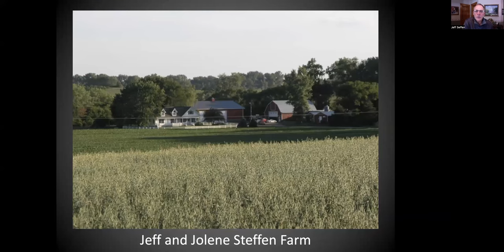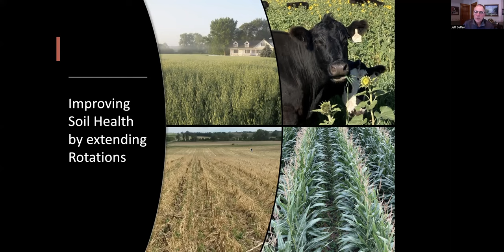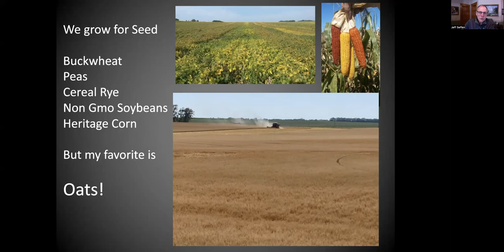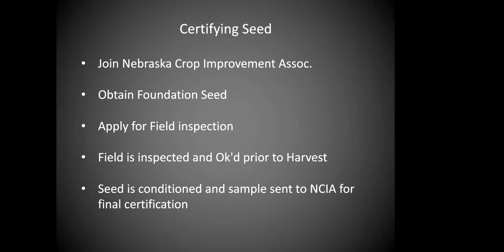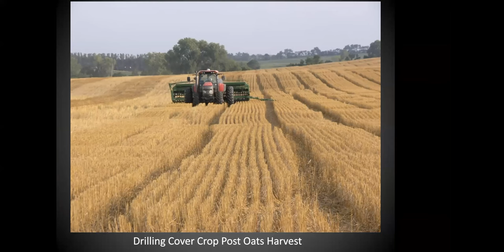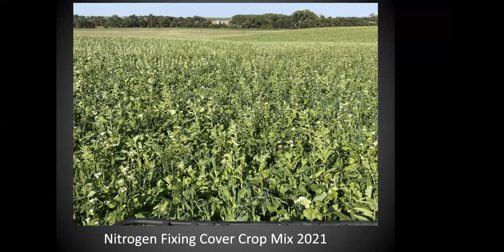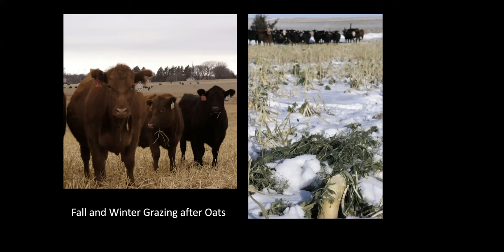Regenerative Seed Growers: Jeff Steffen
Join Nebraska farmer Jeff Steffen and Green Cover co-founder and co-owner Keith Berns in this discussion about growing regenerative seed.

Jeff Steffen and his wife Jolene operate a 600-acre farm in northeast Nebraska. Jeff has had extended rotation since 2015 which includes raising oats, rye and peas for cover crop seed, in addition to corn and soybeans cash crops.

Integrating livestock is a key part of Jeff's operation and keeping careful track of his economics proves that soil health pays!

At Green Cover, we grow, clean, mix, and deliver the highest quality cover crop seed directly to agricultural producers across the United States. Our faith-based company is built by farmers, family-owned and united in our purpose to help farmers regenerate, steward and share God's creation for future generations. We'd love to provide you with excellent quality seed, expert cover crop advice, and a custom seed blend designed to meet your goals for your field.